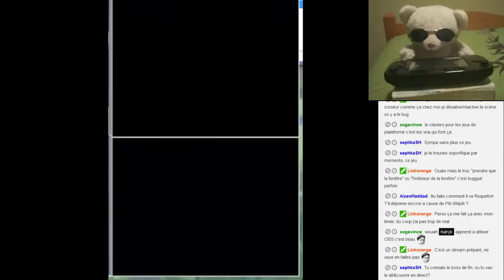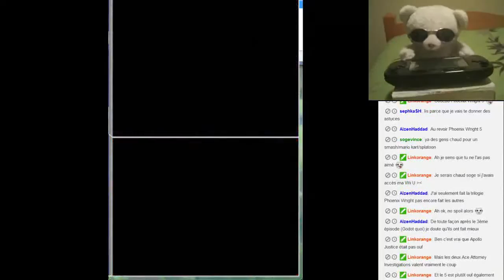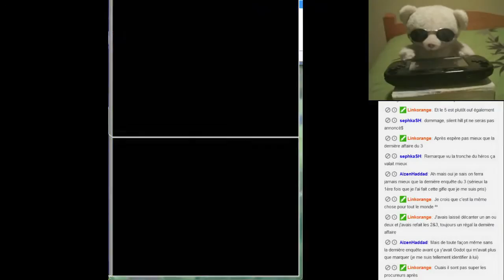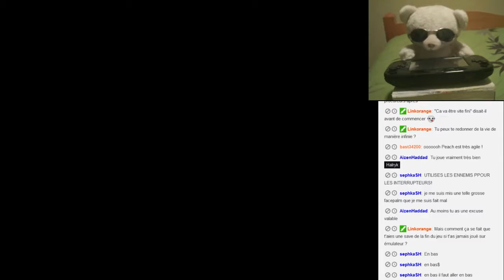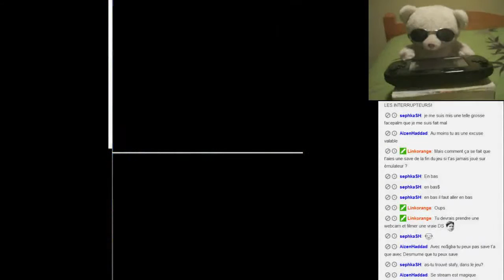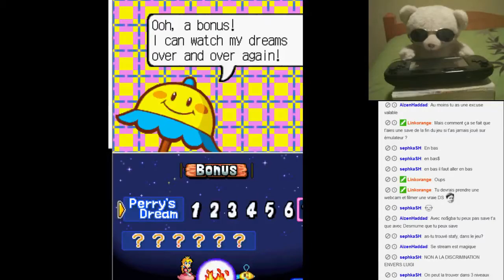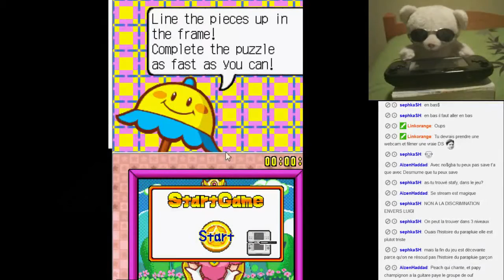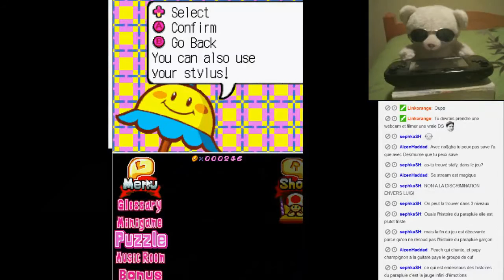[Rediff Live] Super Princess Peach feat Neon (Nintendo DS)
Suite de la rediffusion du samedi 20 juin 2015 ! Après le châtiment d'Umihara Kawase, on se retrouve pour du WTF total sur Super Princess Peach sur Nintendo DS que je souhaitais terminer en Live.

Au final, rien ne s'est passé comme prévu et je vous ferai une vidéo classique pour rattraper le coup x)

Prochain Live le vendredi 7 août pour fêter les 4 ans de vidéo (plus d'infos prochainement) :